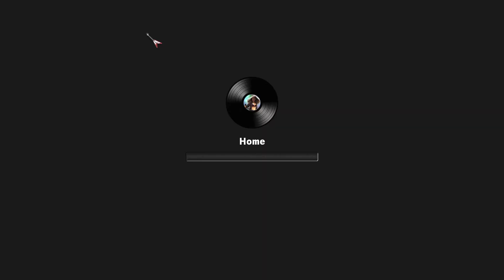Rising Star 2 E50